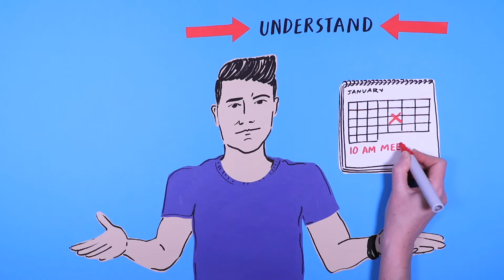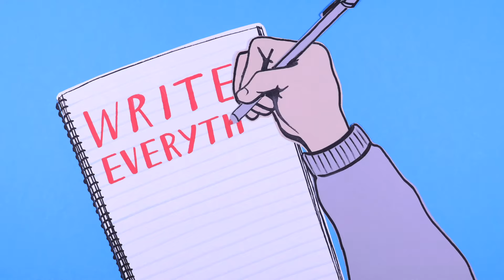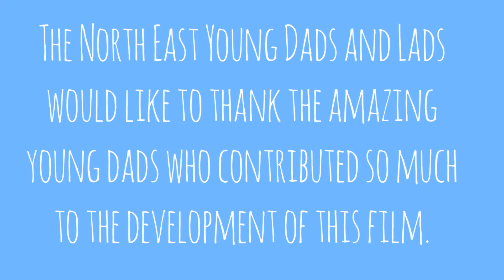Advice To Others - Young Dads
DigiDAD is a hub of online educational peer lead films 'by Dads 4 Dads'.

Here are all our videos in one easy to find place. Whether you just want to know how to change a nappy or you’re more interested in hearing from some other young dads, we are sure that you’ll find something you like here.

Here is part 2 of our  3 part video series exploring Young Dads involvement in Children's Social Care Proceedings.

All films in our DigiDAD series were made with, by and for Young Dads. The films themselves have also been assessed and vetted by an advisory board made up of health and social care professionals.

Enjoy! And we hope to see you on our DigiDAD platform as soon as it's ready!

Our films have been co-created by a multi-disciplinary team of young dads and professionals to reflect best practice at the point in time of their creation. Whilst we endeavour to update our films regularly to reflect changing practice, we cannot guarantee full and complete content accuracy overtime.

If you are concerned about the health and wellbeing of your child(ren), please do not hesitate to seek medical help immediately. In addition, if you have additional questions, concerns or uncertainties relevant to the themes or topics covered on DigiDAD, please seek appropriate professional advice and support.

All other comments, endorsements, or views shared in response to DigiDAD are not representative of DigiDAD or North East Young Dads and Lads as owners of DigiDAD.

All external links provided by DigiDAD are for your convenience and support only. We therefore encourage you to read and consider the privacy statements found on those sites prior to use.

We will not be liable for any damages arising out of use, inability to use, or results of use of DigiDAD, any web sites linked to this site or any material or information contained on this site.

The contents of this website are the copyright of North East Young Dads and Lads. You may make copies for your personal use only. You are not allowed to copy and distribute its content in any way without the written prior consent of North East Young Dads and Lads.

We may change these terms of this disclaimer if necessary and without notice at any time, so you are encouraged to revisit these, and any other relevant pages, from time to time.